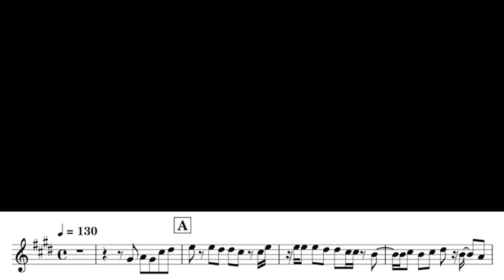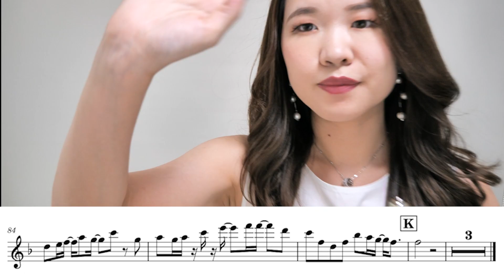【フルート】大正浪漫/YOASOBI【演奏してみた・楽譜付き】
SNSのリンクは下記にまとめています(*´˘`*)♡

国立音楽大学演奏学科を首席で卒業。同時に「武岡賞」を受賞。同大学ソリストコース及び上級アドヴァンストソリストコース修了。同大学の推薦により、同大学卒業演奏会、第85回読売新聞社主催新人演奏会等の演奏会に出演。第26回宝塚ベガ音楽コンクール木管部門入選、第30回かながわ音楽コンクールフルート部門一般の部第1位最優秀賞及びコンチェルト賞、第18回日本フルートコンベンションin川崎 アンサンブルアワード部門(フルートデュオ)第1位、第11回仙台フルートコンクール一般部門第2位、第31回練馬区新人演奏会オーディション木管部門最優秀賞、等多くのコンクールで受賞。これまでに神奈川フィルハーモニー管弦楽団、東京フィルハーモニー交響楽団、とフルート協奏曲を共演。NHK交響楽団 弦楽器奏者と室内楽を共演。2012年度ヤマハ音楽振興会音楽奨学支援生。練馬区演奏家協会会員。令和２年度香川県文化芸術新人賞受賞。現在、関東圏を中心にソロ・室内楽・プロオーケストラの客演等で幅広く活動中。後進の指導にもあたっている。